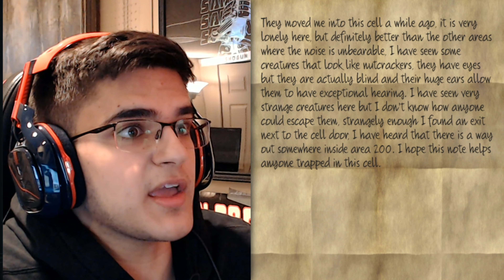Krampus is Home (Part 2) | WHY ARE THESE CLOWNS ON WHEELS?!?!